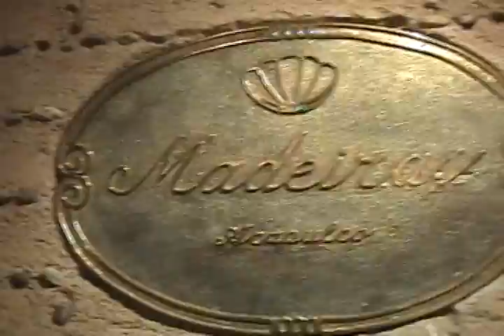madeiras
Christian Valente